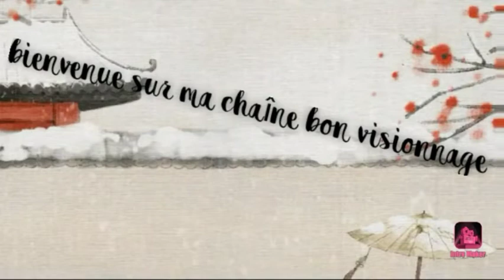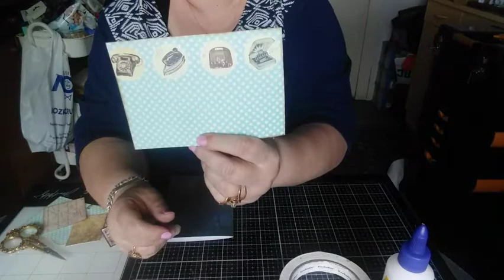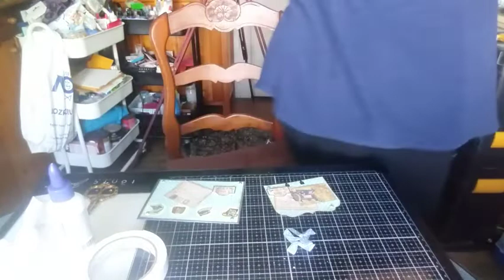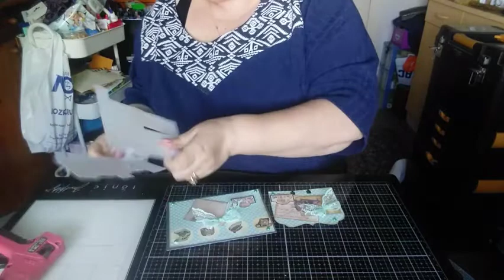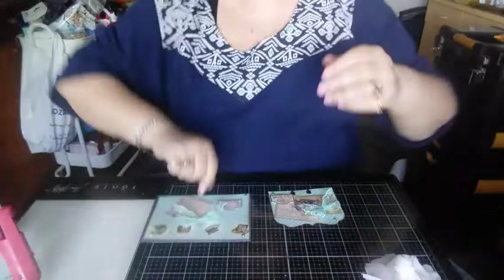tuto carte vintage toute simple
coucou je vous remercie d'avoir regardé cette vidéo
pensez à activer la petite cloche pour ne rien manquer de mes nouvelles aventures créatives
un commentaire me motive
gros bisous à bientôt